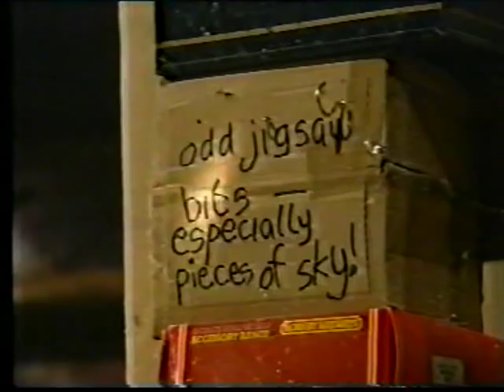The Sooty Show - Jigsaw (Original CITV Broadcast)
Matthew, Sooty, Sweep and Soo are finishing jigsaw puzzles. Soo has completed her jigsaw, but Sooty’s piece of his jigsaw goes missing and decides to look for it in the attic. Matthew is nearly done with his jigsaw and only has one piece to go until Sweep wants some pepper opened and sneezes pepper everywhere! At the end, Matthew at last puts his jigsaw together, but when he inhales to smell a rose that Scampi gave to Soo, he isn't very happy!